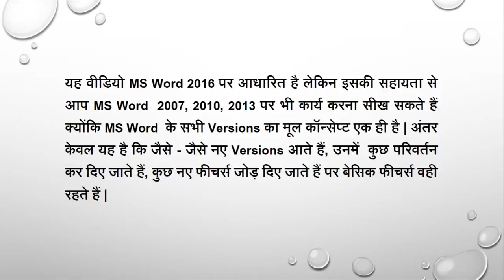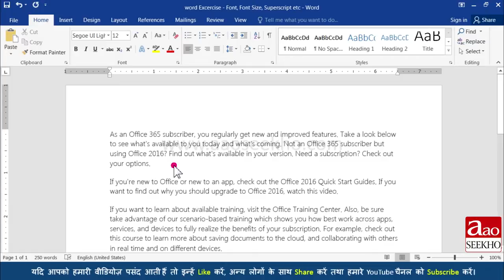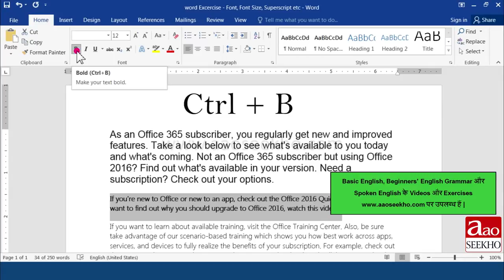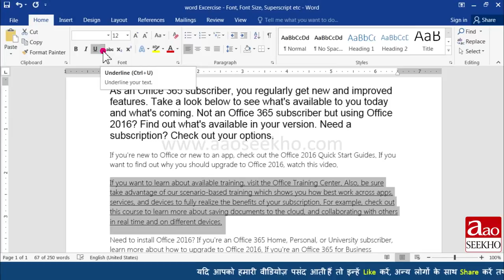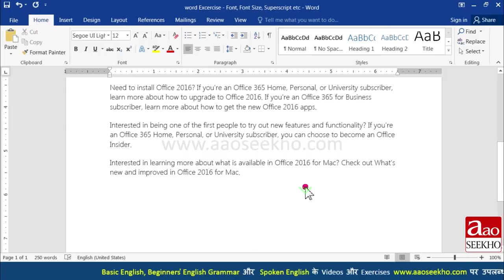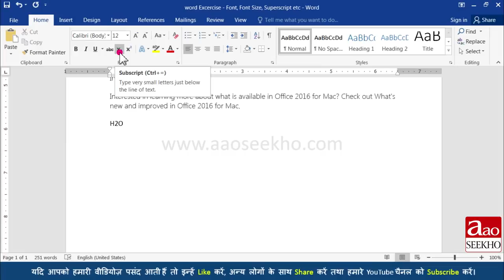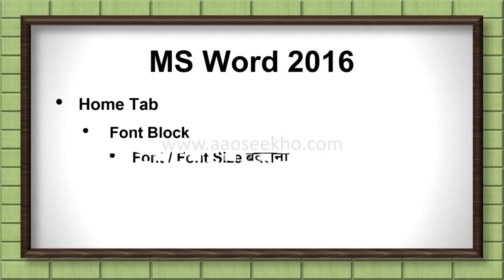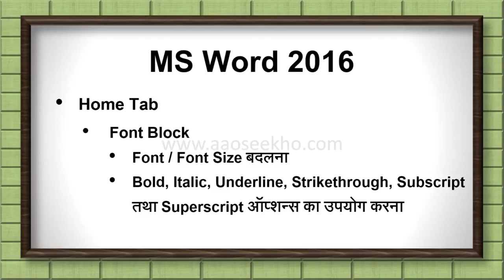MS Word 2016 Tutorial in Hindi – How to change font, font size and design (Video 5)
How to use Fonts option in MS Word 2016 ? how to use Fonts size option ?Learn how to use superscript, subscript option, Know How to use Bold, italic and underline option in ms word 2016 and their shortcuts keys. How to use Strikethrough option in a text.

MS Word 2016 ke iss tutorial me aap janenge ms word 2016 me Fonts option ka istemaal karna. MS Word 2016 me Font size option ka istemaal kaise karte hain? Superscript, subscript option kya hai? Bold, italic aur underline option ka istemaal ms word 2016 me kaise kare aur in options ki shortcut keys kya hai? Kisi text par Strikethrough option ka istemaal kaise kare?

MS Word 2016 के इस tutorial में आप जानेंगे ms word 2016 में Fonts option का इस्तेमाल करना, MS Word 2016 में Font size option का इस्तेमाल कैसे करते हैं? Superscript,subscript option क्या है? Bold,italic और underline option का इस्तेमाल ms word 2016 में कैसे करे और इन options की shortcut keys क्या है? किसी text पर Strikethrough option का इस्तेमाल कैसे करे?